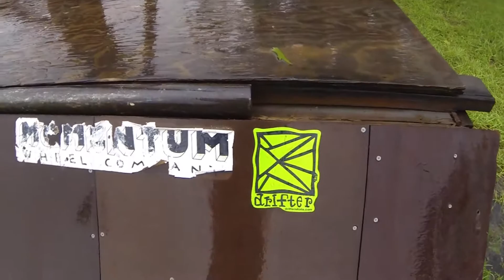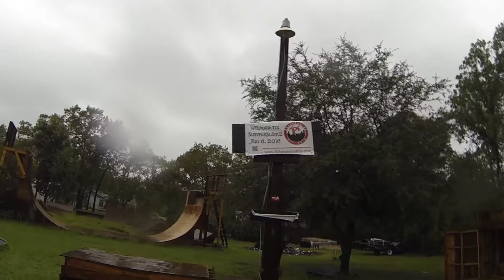Irma 1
Hurricane Irma Middleburg Fl Morgan Skate Ranch